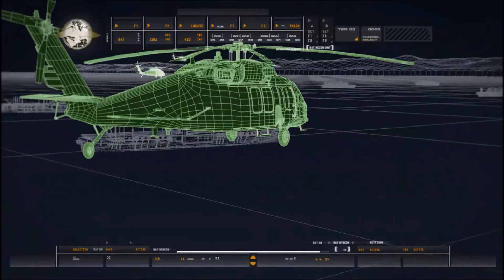CALL OF DUTY MODERN WAR FARE GAMEPLAY - MISSION CONTINUE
The game received universal acclaim from critics, with the gameplay and story receiving particular praise, while criticism targeted the failure of the game to substantially innovate the first-person shooter genre. The game won numerous awards from gaming websites, including IGN's "Best Xbox 360 Game". It was the top-selling game worldwide for 2007, selling around seven million copies by January 2008 and almost sixteen million by November 2013. It was followed by two sequels that continue the storyline: Call of Duty: Modern Warfare 2 and Call of Duty: Modern Warfare 3.

A remastered version of the game, Call of Duty: Modern Warfare Remastered, was released as part of special edition bundles of Call of Duty: Infinite Warfare in November 2016, and as a standalone game in June 2017. A reboot of the Modern Warfare games, Call of Duty: Modern Warfare, was released in October 2019.